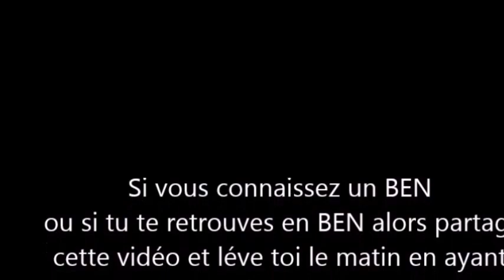Et si tout avait un sens ?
La philo de Beli.
Parfois on a le sentiment que la vie est injuste et si tout avait un sens!

💖Exclusif pour les femmes, rejoignez moi sur ma nouvelle chaîne Belinda SANS TABOUS

Je vous parle sans aucun tabous, de la vie conjugale, amoureuse et sexuelle, j’étudie l’amour depuis 2015 et je suis persuadée que l’homme et la femme peuvent s’entendre à merveille…Vous en saurez plus sur ma mission et qui je suis, découvrez un autre univers que Opération Séduction

Pour me suivre cliquez sur le lien ci-dessous